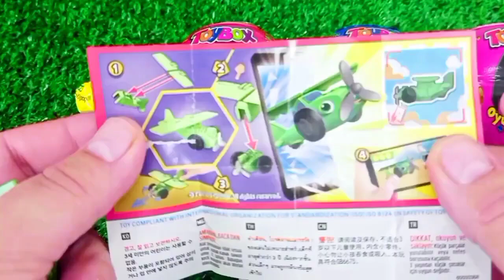Satisfying, Candy Unboxing video, Asmr Lollipops and Sweets ASMR Opening - Yummy Rainbow Lollipop